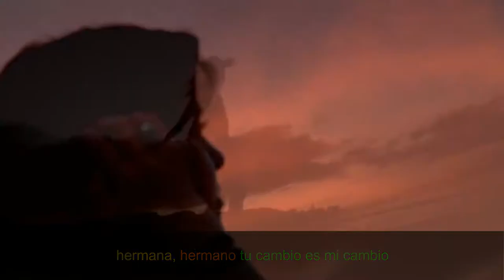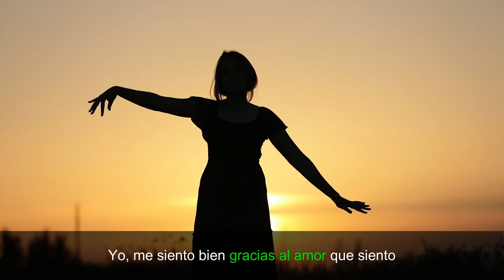"El cambio" - Mario Francisco (ino niwe) |The change| 2019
No hay cambio más verdadero y real que el que nace desde el interior, el cambio es la semilla que Dios pone en nuestros corazones, sembrando asi frutos del espíritu que debemos cultivar y cosechar con mucho amor, EL MISMO AMOR QUE ES DIOS EN TODO Y EN TODOS, atreve a ese cambio, ese cambio es UN MOVIMIENTO.

BENDICIONES FAMILIA, gracias

There is no change more true and real than that born from the inside, the change is the seed that God puts in our hearts, thus sowing the fruits of the spirit that we must cultivate and harvest with much love, THE SAME LOVE THAT IS GOD IN ALL AND IN ALL, dare to that change, that change is A MOVEMENT.

BLESSINGS FAMILY, thank you

TEXTO: Mario Francisco CasFer
EDICION Y PRODUCCIÓN: Mario Francisco